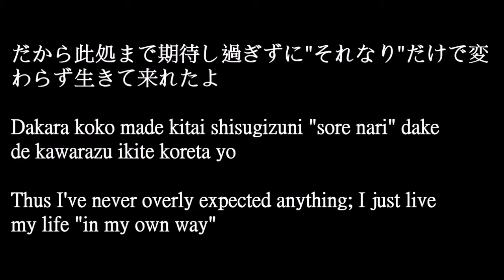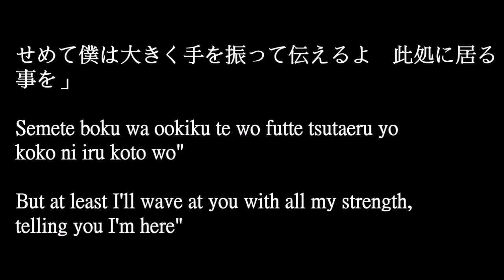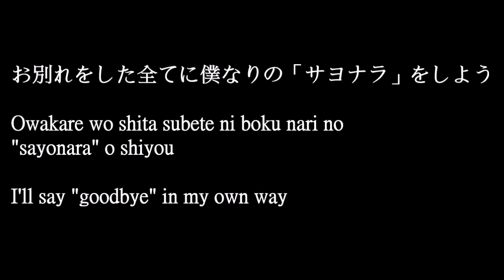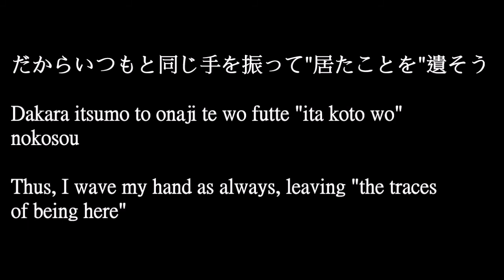アルルカン (Arlequin)-シオン (Shion) romaji& eng sub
English song title: Aster
*同じだけ喰らわなければ生きていけない身体にもなってしまった：This line can also be translated as “If I hadn’t eaten the same thing, my body wouldn’t have been able to grow”
p.s. The flower language of asters is remembrance